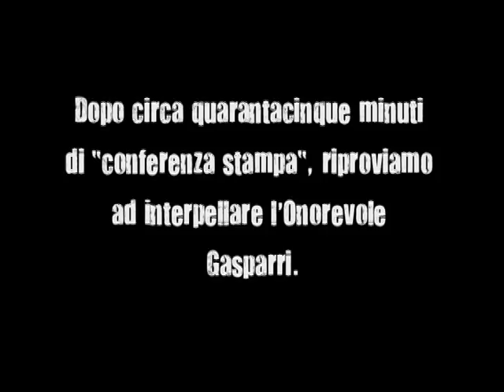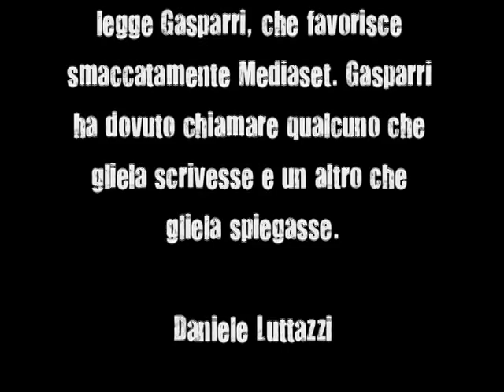[Qui Lecco Libera] Incontro con Maurizio Gasparri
L'ex Ministro alle Comunicazioni Maurizio Gasparri esprime tutta la sua civiltà in questa breve intervista realizzata a Lecco da alcuni cittadini non ancora sudditi. La legge che porta il suo nome è contro il diritto comunitario, contro la Corte Costituzionale e contro la Corte di Giustizia Europea. Anche grazie al pastrocchio di Gasparri, l'Italia sta al 73^ posto per libertà d'informazione. Al 74^ ci sta l'Isola di Tonga. Bel risultato. A voi il giudizio su questo "indecente" onorevole.